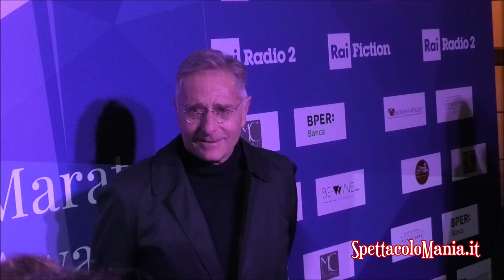Videointervista a Paolo Bonolis premiato a Marateale Award in Winter